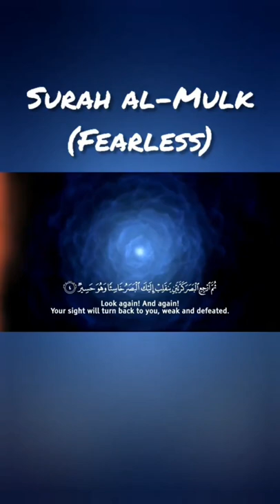Surah Al Mulk